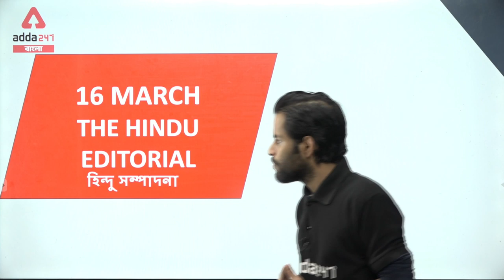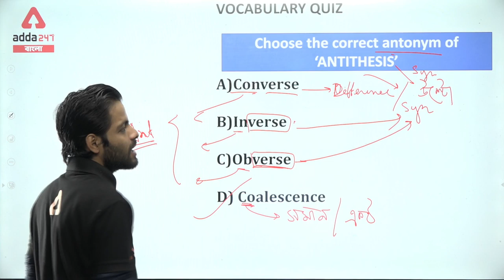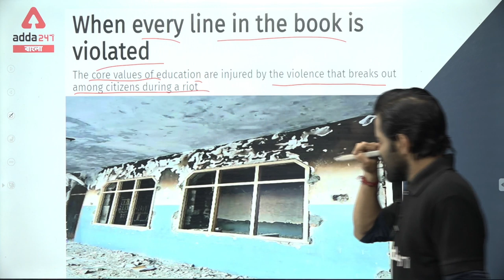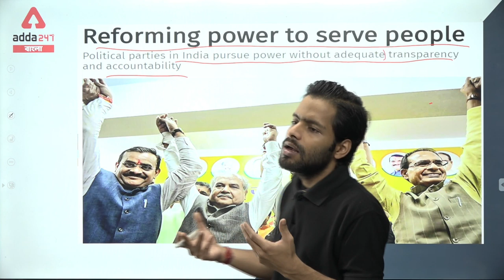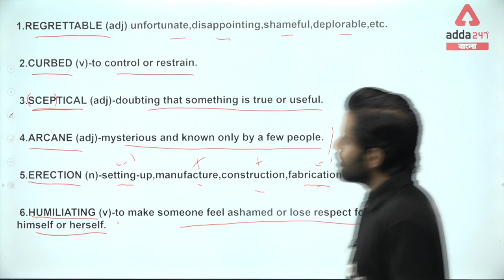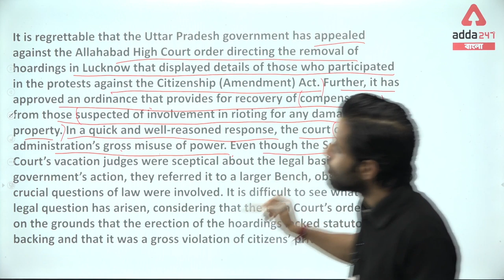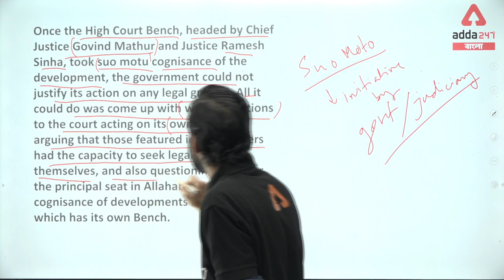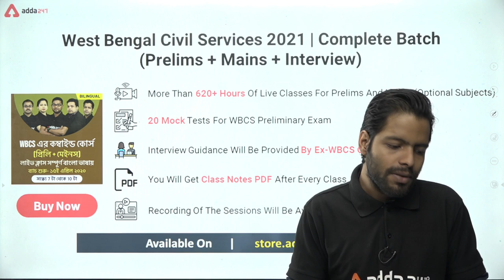The Hindu Editorial Analysis In Bengali | Descriptive English For WBCS |SSC | BANKING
Adda247 Live Classes Schedule:

⇒ Morning Shows:
(7:00 AM) - Current Affairs 2020
(8:00 AM) - The Hindu Analysis